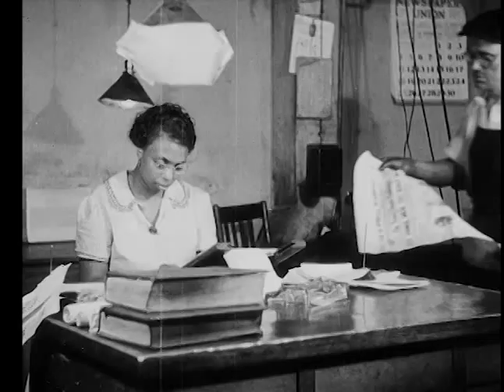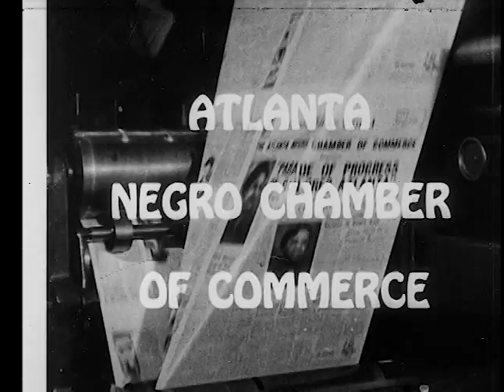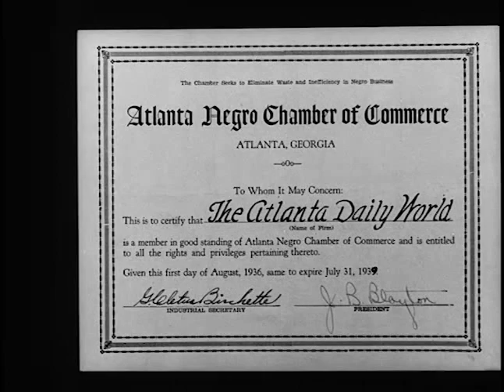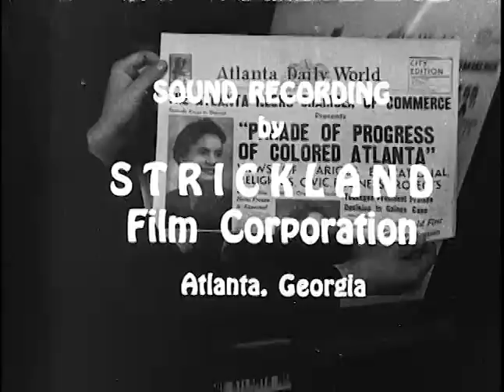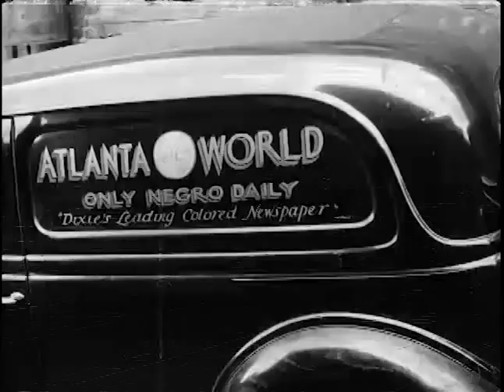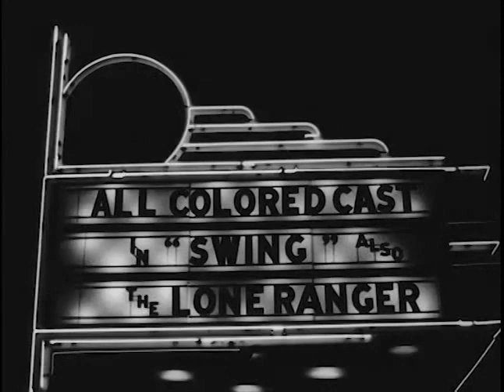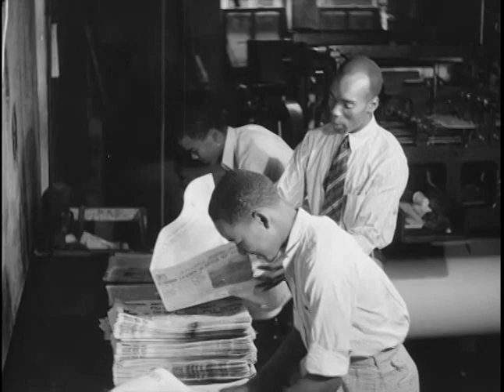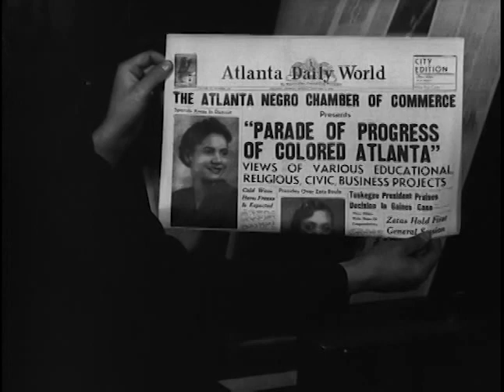Joseph Richardson Jones film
This is a series of film clips from the Joseph Richardson Jones film titled Parade of Progress of Colored Atlanta released in 1939. Jones was a cinematographer and journalist who was commissioned by the Atlanta Life Insurance Company to create a thirty-minute newsreel as an advertisement for the company.

This version of the film consists of short clips, some which repeat, of scenes depicting African American life in Atlanta, Georgia. The clips in this version were stitched together in no particular sequence. The original released film had an audio track while this version contains only a brief audio sequence around the 6 minute mark.

The scenes include footage of football games played at Atlanta's Ponce De Leon Park and on the campus of Atlanta University. The games appear to include Clark College, Morris Brown, and Morehouse College, among others. Also included is footage of the Atlanta Black Crackers at Ponce De Leon Park and members of other Negro League teams such as the Memphis Red Sox and Kansas City Monarchs. Other images include Booker T. Washington High School, the grounds of Atlanta University, and Big Bethel AME Church on Auburn Avenue.